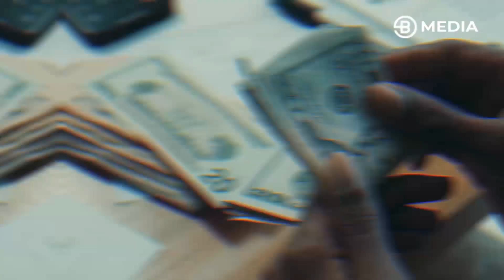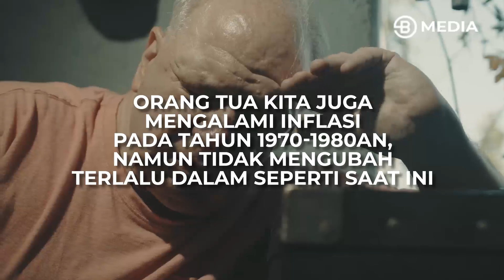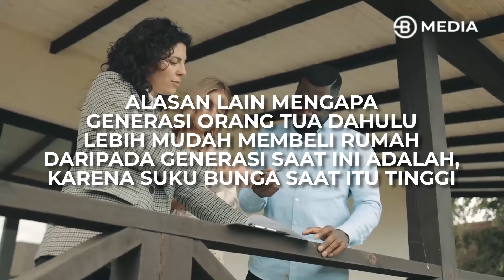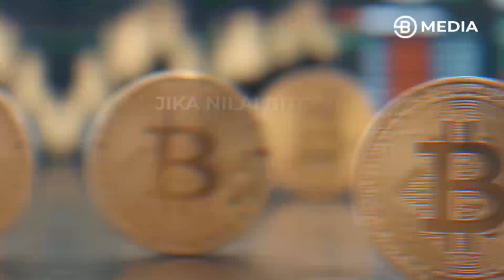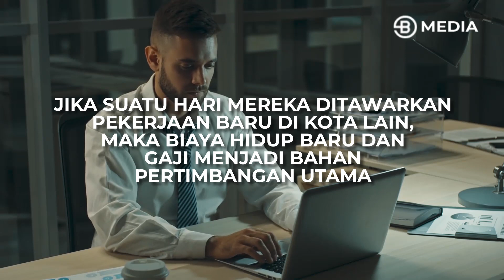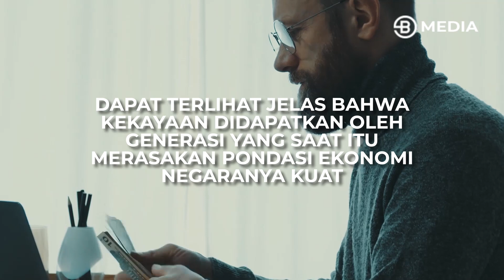GENERASI MUDA TAK BISA LEBIH KAYA DARI GENERASI PENDAHULU !!! APA SEBABNYA?! - THE GLOBALIST ECONOMY